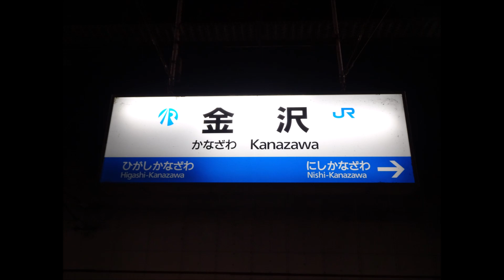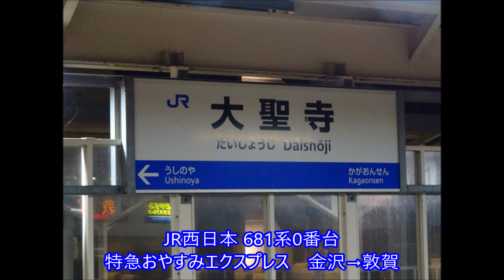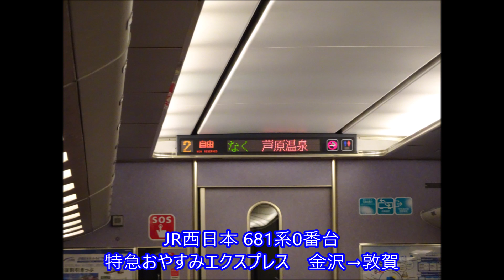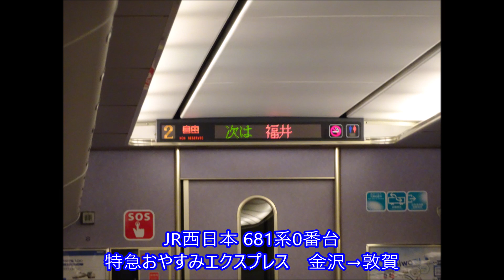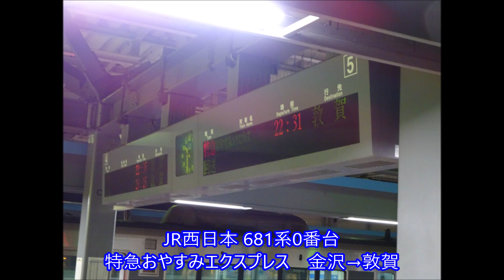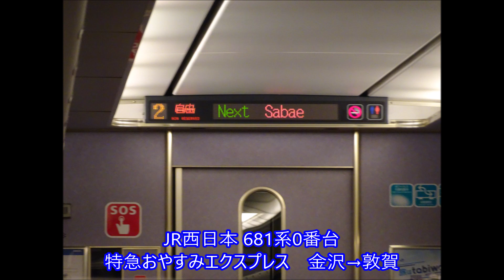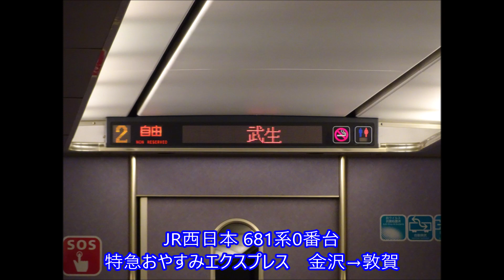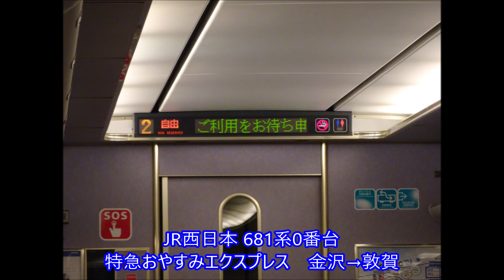【走行音】JR西日本 681系［特急おやすみエクスプレス］金沢→敦賀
車両：JR西日本 681系0番台（W15）
区間：金沢（21時40分発）→敦賀（23時07分着）
収録月：2023年10月
備考：平日ダイヤ

【メモ】
※話し声・雑音の入る箇所があります。ご了承ください。
平日限定で運転される特急「おやすみエクスプレス」。金沢→敦賀の1本のみのため、号数は設定されていません。
列車は681系0番台（しらさぎ塗装）の3両編成。GTO-VVVFが響き渡ります。
帰宅する通勤客を見込んでの列車として、車内は空席が多くありつつも飲み会帰り？の方も少なくありませんでした。
途中空いていると思ってかどうか分かりませんが、鯖江・武生付近でスマホからまあまあの音量を出す女性がいらっしゃいましたが、当然のごとく検札中の車掌さんに注意されていました。

0:00 金沢 Kanazawa
1:54 金沢→小松
19:06 小松 Komatsu
19:40 小松→加賀温泉
28:29 加賀温泉 Kagaonsen
28:55 加賀温泉→大聖寺
32:38 大聖寺 Daishōji
32:59 大聖寺→芦原温泉
41:20 芦原温泉 Awaraonsen
41:39 芦原温泉→福井
52:01 福井 Fukui
53:41 福井→鯖江
1:01:57 鯖江 Sabae
1:02:40 鯖江→武生
1:07:05 武生 Takefu
1:07:41 武生→敦賀